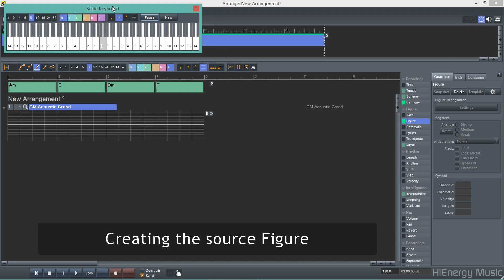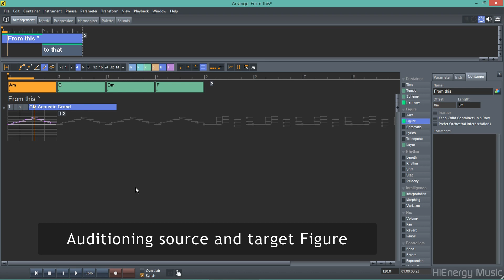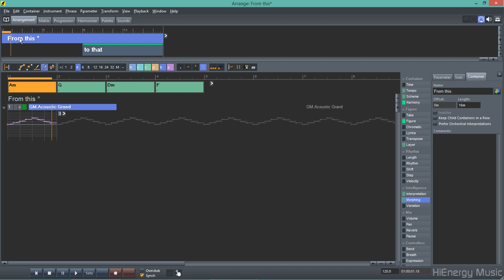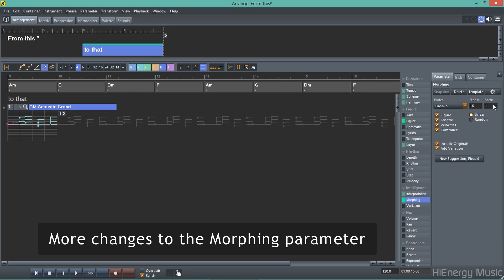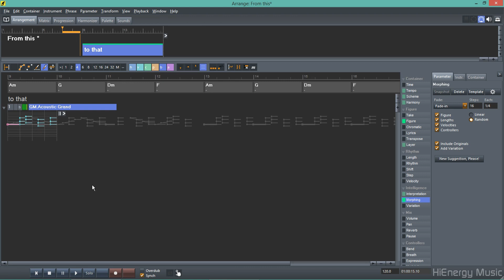Synfire Feature Spotlight - How to use Morphing in Synfire Pro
This screencast shows how you can create interesting musical transitions using the Morphing feature in Synfire Pro.
The Morphing gives you a way to blend two different sections of your music by creating new music containing parts from both sections.